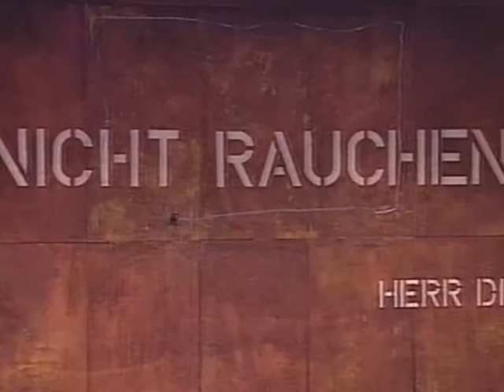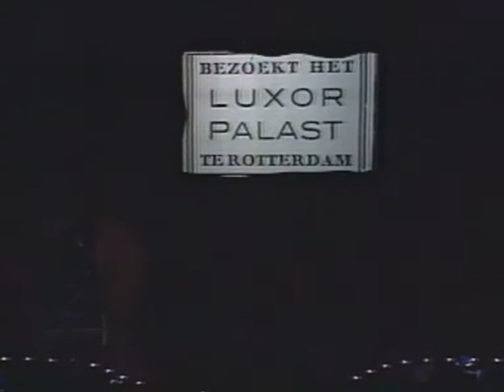Luxor 75 jaar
Met o.a. Waardenberg en de Jong, Mini & Maxi